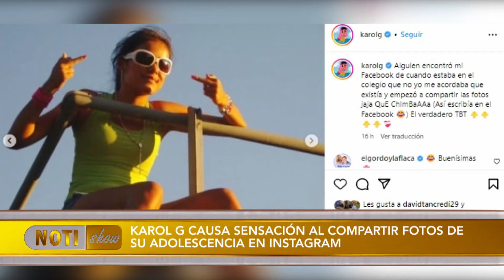Alejandro Fernández la víctima | Notishow | EVTV | 04/21/2023